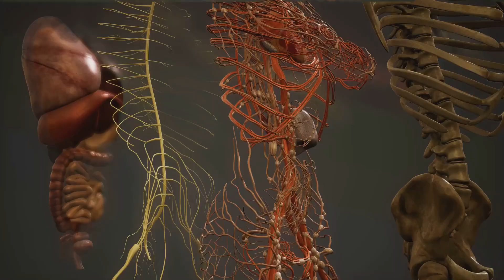El Cuerpo Humano: La Verdad COMPLETA Sobre Las Pastillas Anticonceptivas! Documental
¿Sabes realmente qué ocurre en tu cuerpo cuando tomas la píldora anticonceptiva? 🤯 Millones de personas la usan cada día, pero pocos entienden cómo actúa, qué efectos tiene o qué riesgos conlleva. En este vídeo, Constan te explica todo sobre las pastillas anticonceptivas: desde su mecanismo hormonal hasta sus beneficios ocultos y sus efectos secundarios más desconocidos. Con ciencia clara, humor inteligente y experiencia personal. ¡Ideal para verlo tú y compartirlo con quien lo necesite!
💊 Si alguna vez te has hecho preguntas sobre anticoncepción, este vídeo es para ti.

- Estamos felices de anunciar que ¡ahora tenemos un canal hermano en inglés: "Body Secrets"! 🎉

En este nuevo canal encontrarás:

✅ Contenido Extra: Más vídeos exclusivos con información complementaria sobre salud, cuerpo humano y bienestar.
✅ Temas Actualizados: Información actualizada con los últimos estudios científicos internacionales.
✅ Nuevas Perspectivas: Aprende conceptos clave desde otro punto de vista y mejora tu inglés mientras te cuidas.

Si quieres llevar tu conocimiento al siguiente nivel y acceder a contenidos renovados, ¡este es tu momento!

¡Nos vemos allí para seguir aprendiendo juntos los secretos del cuerpo humano! 🌎✨

- Únete a nuestro Spotify para disfrutar de todo nuestro contenido en cualquier lugar!!